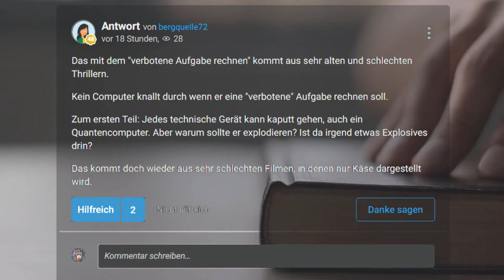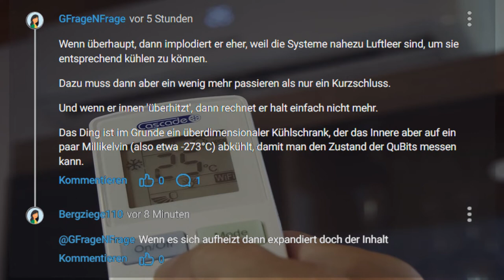Können Quantencomputer explodieren?